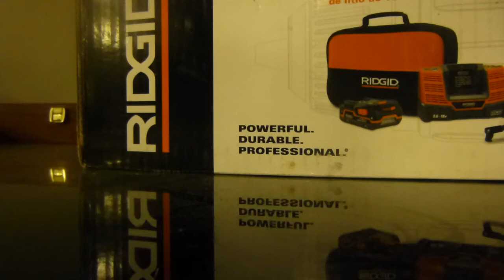shawnasheck_part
how marvelous hymn, sung at middle of 3rd verse into modulation and beginning of 4th verse